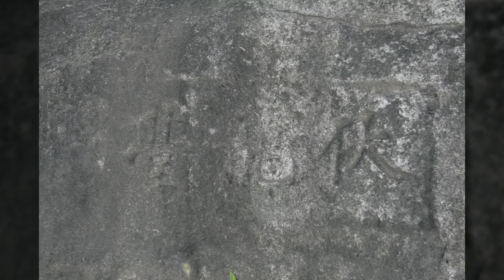용암동천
1만8천개 이상의 다양한 컨텐츠들을 목록별로 구분하여 재생목록에 정리하였습니다.

1. Youtube, Pixabay, 공유마당에서 제공하는 음악과 사진들을 이용한 컨텐츠.
2. 일상이 담긴 Shorts 영상.
3. 플랫폼 기획 전반.
4. 랜선 여행 시리즈 - 국내, 전세계 대륙별 컨텐츠
5. 대한민국 역사 시리즈